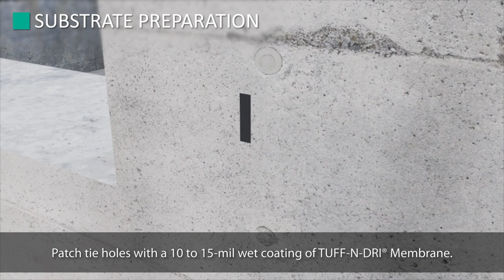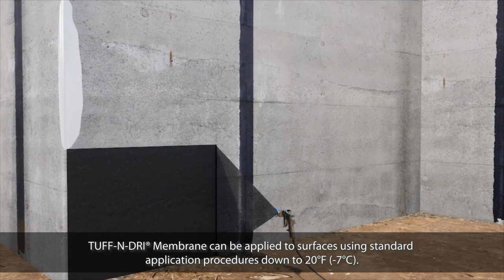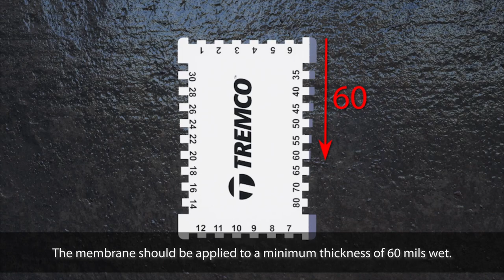How to Install TUFF-N-DRI® Spray-Applied Waterproofing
TUFF-N-DRI® is a flexible waterproofing membrane, spray-applied to seamlessly span foundation wall shrinkage cracks and seal out water penetration. TUFF-N-DRI's exceptional ability to hang on the wall to build to a targeted thickness allows it to span foundation wall cracks of up to 1/8”.

Basic Uses:
Suitable for use in backfilled, unsubmerged residential waterproofing applications.
TUFF-N-DRI is compatible with cast in place and poured concrete foundations.

Have Questions? Contact your local Tremco Sales Representative